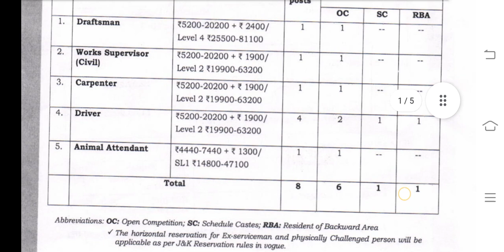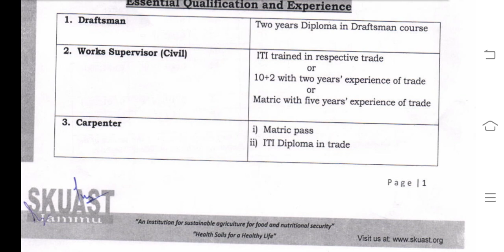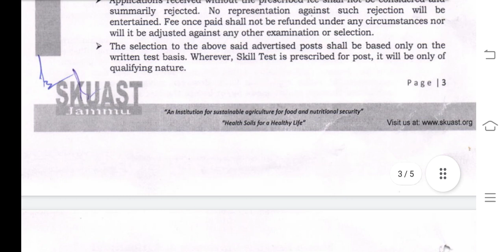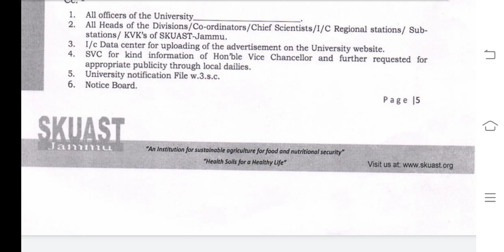SKAUST JAMMU || NEW JOBS || PERMANENT JOBS || 09 OF 2022